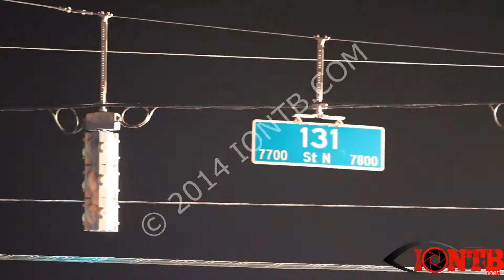Three Killed in Seminole Wrong-way Crash Early Christmas Morning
Posted: December 25, 2014
Updated: December 27, 2014 (death of Arminda Martins)
Updated: December 29, 2014 (arrest of Paul Pulkownik)

**VIDEO BELOW**

Three people have now died in the wrong-way crash in Seminole early Christmas morning.  A crash in which an suspected impaired driver traveled into the path of two oncoming vehicles all carrying members of the Martins family.

The crash occurred on Park Blvd and 131st Street just prior to 12:30 AM on Thursday, December 25, 2014.  Multiple crews were sent from Seminole Fire Rescue, Sunstar Paramedics, Pinellas County Sheriff's Office and Florida Highway Patrol.

Crews reported three vehicles involved with heavy damage with multiple patients entrapped in their vehicles upon arrival at the crash scene.  All three vehicles were in the eastbound lanes of Park Blvd in the middle of the intersection.

According to Florida Highway patrol,  51 year-old Paul Edward Pulkownik of Largo was traveling westbound in a 1998 Ford Explorer on Park Boulevard in the eastbound lanes, approaching the intersection of 131st Street North in Seminole, Florida.

A grey 2009 Hyundai Sonata being driven by 58 year-old Isabel Martins of Largo was traveling eastbound on Park Boulevard in the eastbound lanes, approaching the intersection of 131st Street North. She was driving home from a family get-together with her inlaws, 84 year-old Joao Martins and 82 year-old Arminda Martins.

Isabel's 23 year-old son, Matthew Martins of Largo, was also traveling eastbound and behind her vehicle in a a white 2007 Hyundai.  Within the intersection at 131st Street North, the Explorer collided head-on with the grey Sonata.  Following the initial impact, Matthew Martins sideswiped the left side of the grey Sonata, then collided head-on with the Explorer.

Isabel Martins, sustained fatal injuries and expired at the scene of the crash.  Joao Martins, expired one hour following the wrong-way crash at Bayfront Health St. Petersburg.  Arminda Martins was transported in critical condition to Bayfront Health but died from her injuries the following day.  Matthew Martins sustained minor injuries and was treated at the scene.  Matthew remained on the scene in-shock from the senseless tragedy that devastated his family in an instant.  He was left to watch as rescue workers attempted to free his mother and grandparents from the badly damaged vehicle.

Wrong-way driver Paul Pulkownik being assisted by City of Seminole Fire Rescue Department
Pulkownik, the wrong-way driver, was extricated and transported to Bayfront Health with minor injuries.  He has since been discharged from the hospital and went home.  It is unknown exactly where Pulkownik began traveling in the wrong direction and alcohol is suspected.

Paul Edward Pulkownik was arrested by Florida Highway Patrol investigators at his home located at 10443 Majestic Drive in Largo on December 29, 2014.  Delivered to the Pinellas County Jail, Pulkownik was charged three counts of DUI Manslaughter, three counts of Vehicular Homicide, one count of misdemeanor DUI-Property Damage, and issued one citation for driving on the wrong side of the road.

The crash closed the roadway until 6:45 AM.

The death toll from wrong-way crashes on Tampa Bay roadways in 2014 now stands at 16

NOTE: Moments before the crash a Deputy from the Pinellas County Sheriff's Office (PCSO) observed and reported the Ford Explorer traveling westbound in the eastbound lanes of Park Blvd near Ridge Road.  That deputy was assisting with a disabled vehicle near that intersection and advised he was unable follow the Explorer.

IONTB was able to obtain a copy of PCSO Standard Operating Procedure POB-41 which reads, "Deputies must remain with the vehicle until assistance arrives if the vehicle is in the roadway and cannot be pushed to the roadside." The copy obtained is dated May 25, 2011 and IONTB is unable to confirm if that policy has been modified since that date.